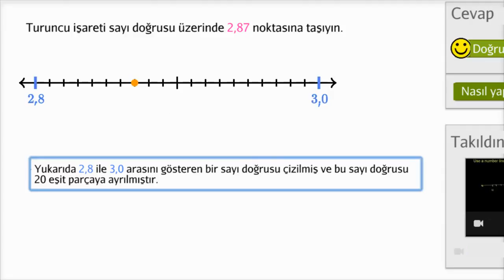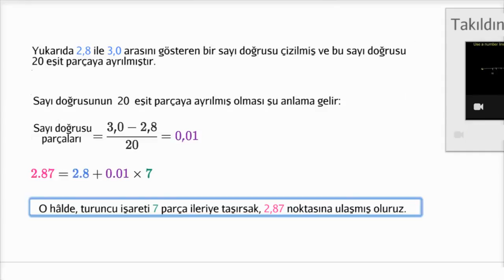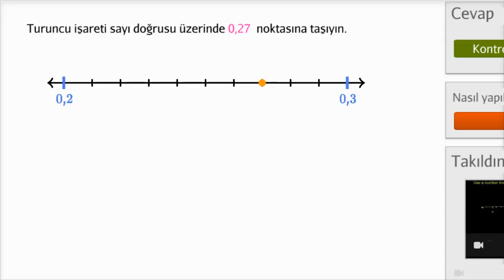Ondalıklı Sayıları Sayı Doğrusu Üzerinde Gösterme (Matematik) (Aritmetik)